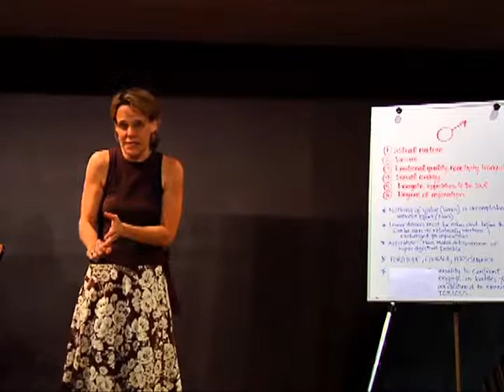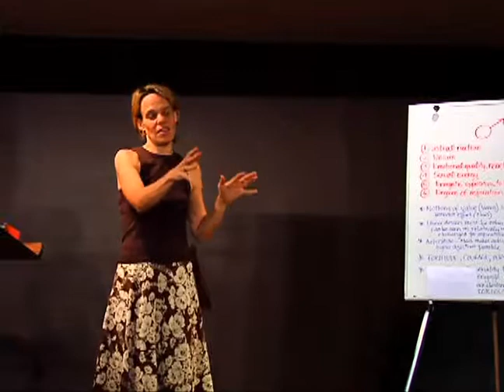Mars - Part 1 - with Heidi Rose Robbins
Astrology Talks with Heidi Rose Robbins